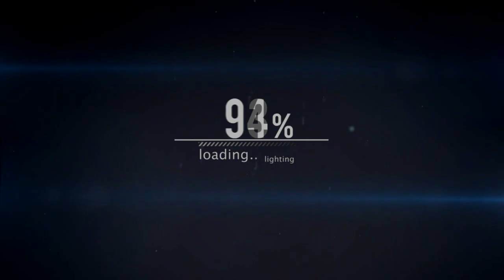WE ARE READY FOR A OPEN WORLD MARIO GAME NINTENDO!!!!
PSN: thebeastlygamer-

Wii-U: 0Beastly-Gamer0

Favorite Artist: Utada Hikaru
Favorite Movie : Kingpin, The Island, Psycho.
Favorite Youtube Show: Beastly Thoughts
Favorite Lady: My Wife!!